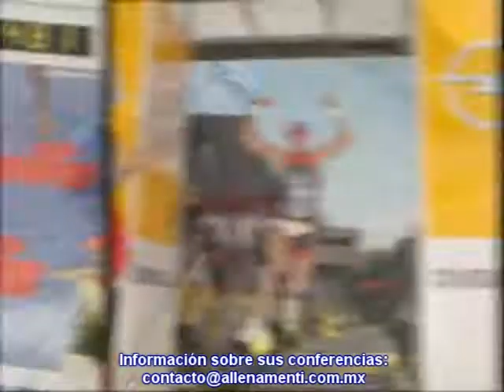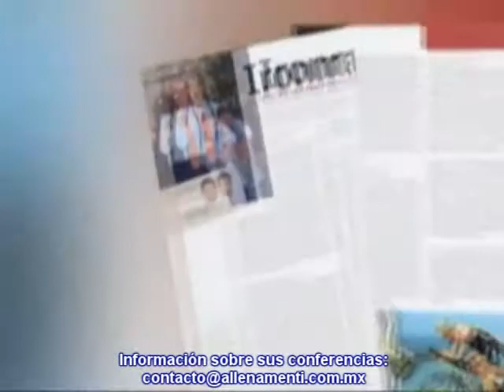Conferencias de Luis Álvarez "Ironman" 2